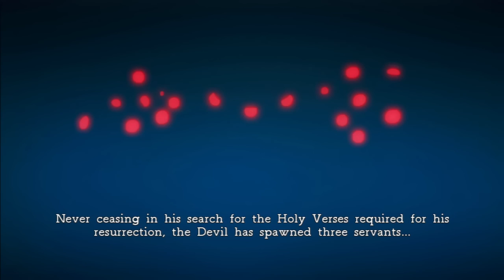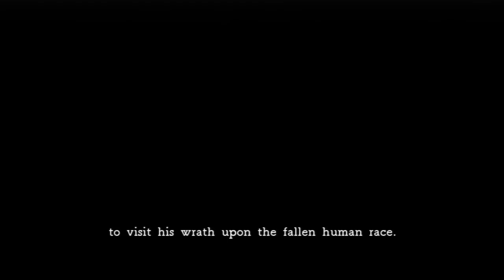Deception IV: Blood Ties - Chapter 1 - Part #01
««« Description»»»

Title: Deception IV: Blood Ties
Developer  Tecmo Koei
Publisher Tecmo Koei

» System Use/Played on : PS Vita

The game follows the main character known by the name of Laegrinna, a villainous character who is an animated fragment of the devil's sou

                           ««« Recording Device/Program »»»
                                         Elgato

AginoEvolutionHD